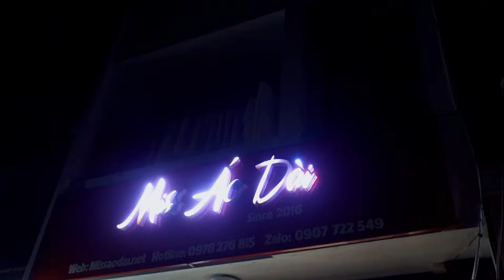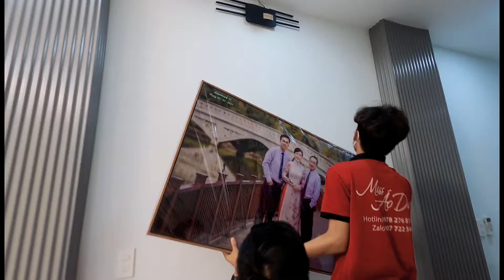Hành trình giao album đến tận nhà khách hàng | Miss Áo Dài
- Sau khi hình ảnh của khách hàng đã được in thì ekip Miss sẽ sắp xếp đến giao album, hình lớn đến tận nhà của khách hàng và treo tường nếu khách cần. Giúp cho khách hàng có một trãi nghiệm tuyệt vời khi tận tay nhận những tấm ảnh lưu giữ thanh xuân của riêng mình.
- Video trên là : Hành trình giao album đến tận nhà khách hàng của ekip miss áo dài !
Địa chỉ : 19/14 ĐOÀN THỊ ĐIỂM, PHƯỜNG 1, PHÚ NHUẬN, THÀNH PHỐ HỒ CHÍ MINH